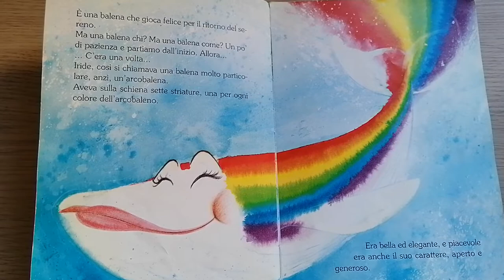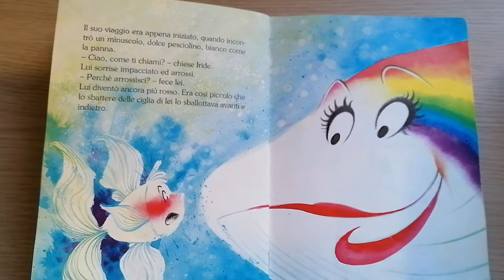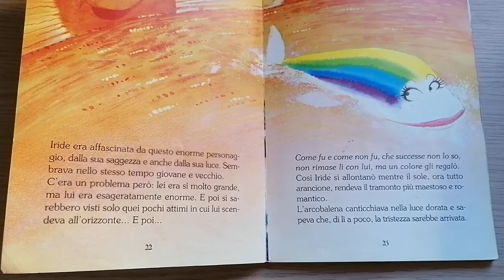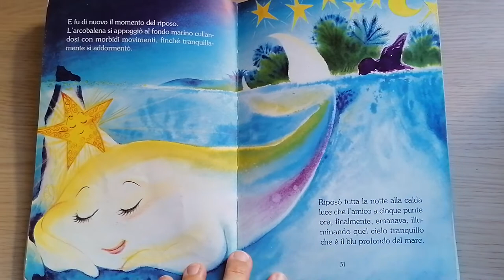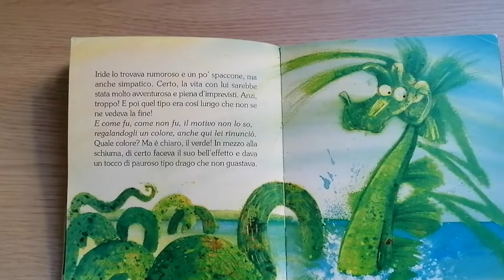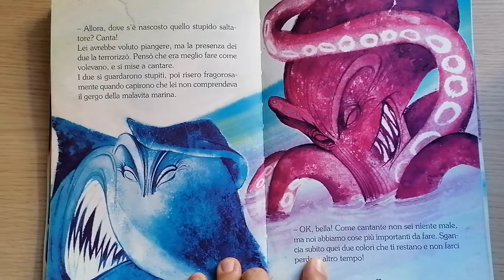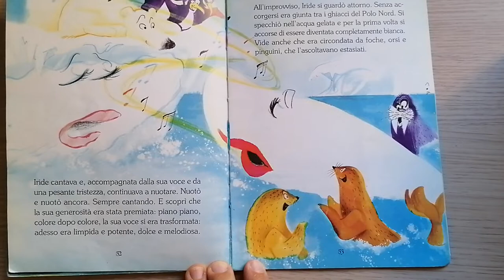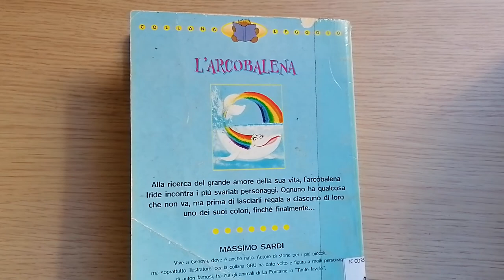L'ARCOBALENA - 10MINUTIALIBROAPERTO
L'ARCOBALENA